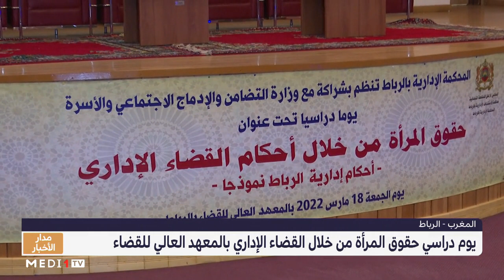روبورتاج .. حقوق المرأة من خلال أحكام القضاء الإداري موضوع لقاء دراسي بالرباط